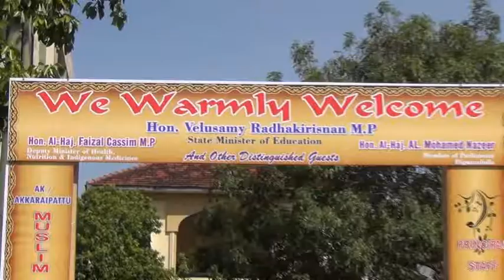AKKARAIPATRU BUILDING OPENING